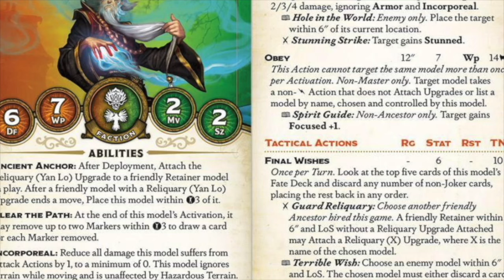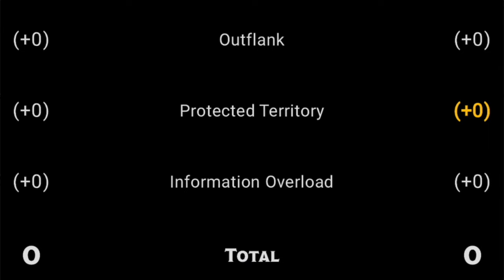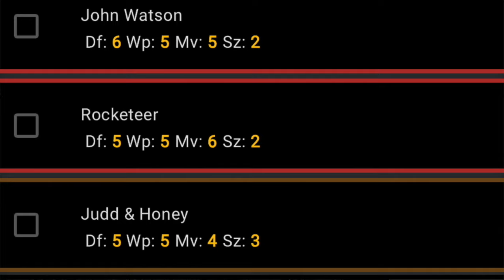Tull v Yan Lo Malifaux Batrep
In this game, Pete plays Yan Lo vs Dixon's Tull crew. They play Raid the Vaults in Corner deployment.

Corner - Raid The Vaults
Power Ritual
Espionage
Outflank
Protected Territory
Information Overload

Pete's Yan Lo List
Yan Lo w/Whisper Upgrade
Soul Porter
Toshiro
Manos
Hanged w/Grave Spirit's Touch
Hanged w/GST
Enslaved Spirit

Dixon's Tull List
Tull Artillerist
Walking Cannon
Walking Cannon
King's Wall
Louisa Fusi
John Watson w/Lead Lined Coat
Rocketeer w/Lead Lined Coat
Judd & Honey